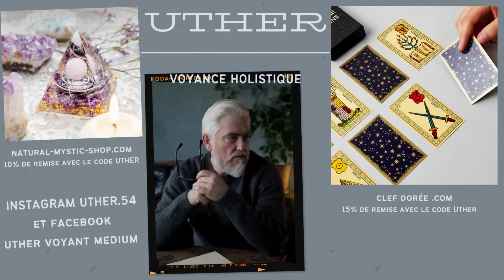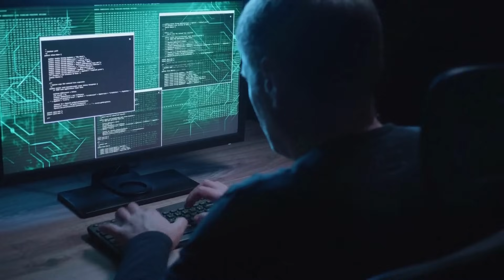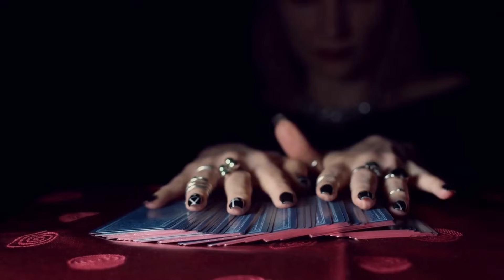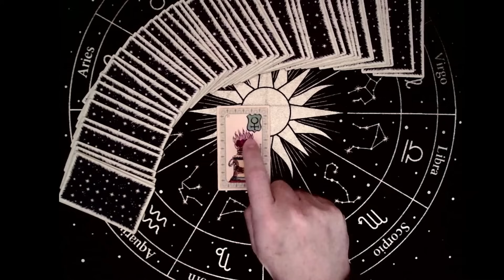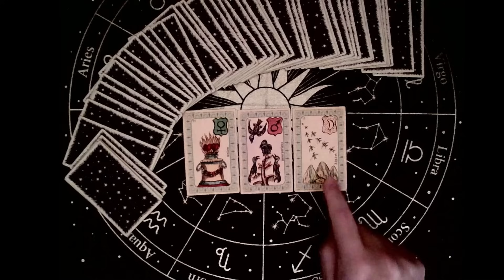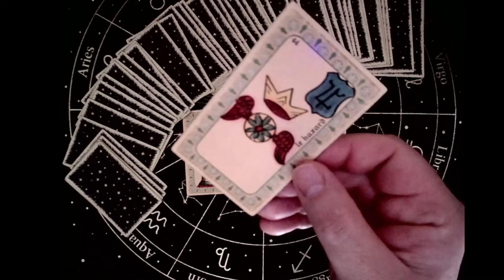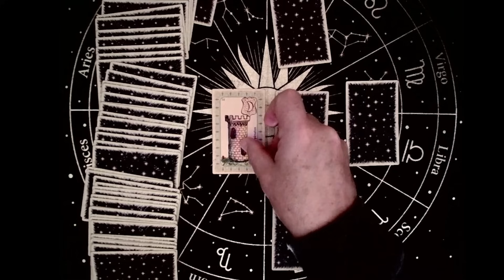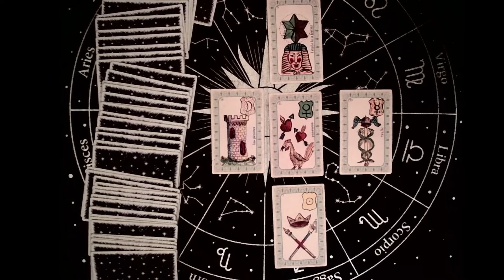Terrifiante Histoire , un corbeau a détruit une famille